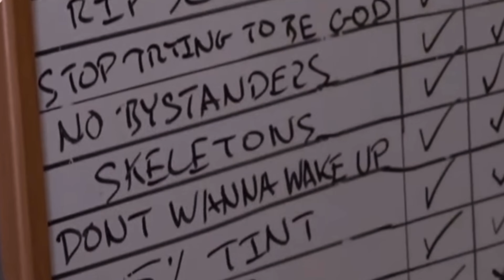COMO O ÁLBUM “ASTROWORLD” DO TRAVIS SCOTT MUDOU O RAP E A CULTURA POP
Essa semana, o álbum "Astroworld", do Travis Scott completou 4 anos e definitivamente, esse álbum transformou não só o rap, como a cultura pop como um todo e eu vim aqui falar pra vocês como. Assista!!